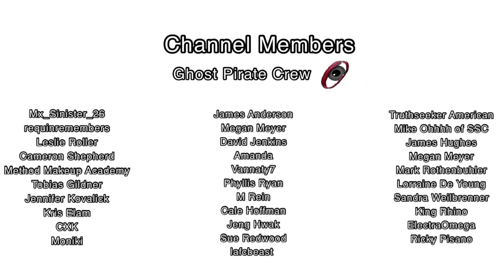Im PISSED!! The Black Demon (2023) Horror Movie Review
The Black Demon (2023) Horror Movie Review
According to stories from fishermen around Baja California, the Black Demon legend has been told from generation to generation. It is told that thousand of fishermen have died facing this creature, due to the fact that their bodies are never found.